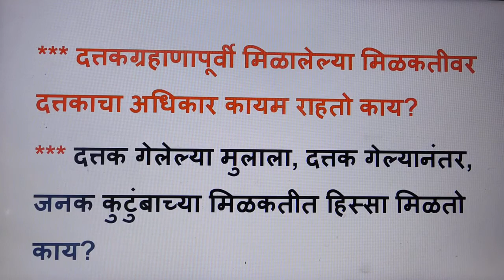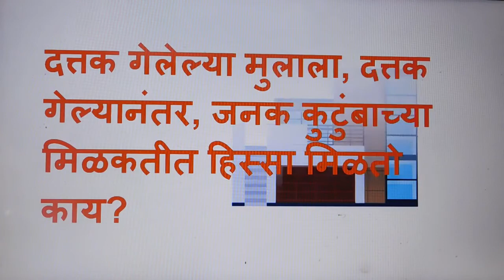दत्तक गेलेल्‍या मुलाला, दत्तक गेल्‍यानंतर, जनक कुटुंबाच्‍या मिळकतीत हिस्‍सा मिळतो काय?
Hello friends welcome to KRK-Law & KNOWLEDGE.   this      Channel  where you will get legal  & general knowledge, This video is helpful for practicing lawyers , students of LL.B and an aspirants for judicial services examinations .  this video relates to   -*** दत्तकग्रहाणापूर्वी मिळालेल्‍या मिळकतीवर दत्तकाचा अधिकार कायम राहतो काय?